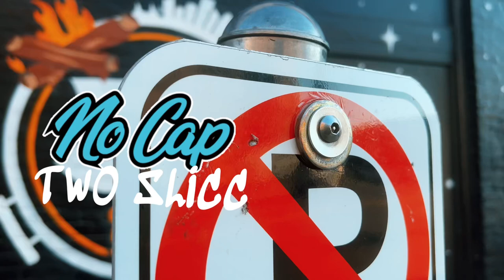Two slicc - NO CAP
Two slicc links up with us to make “NO CAP” come to life Enjoy the music video￼ stay locked in for more drops & Releases￼